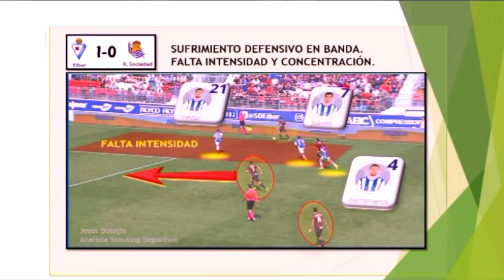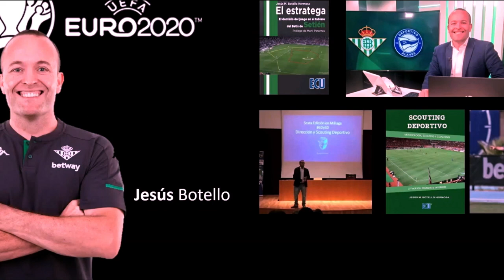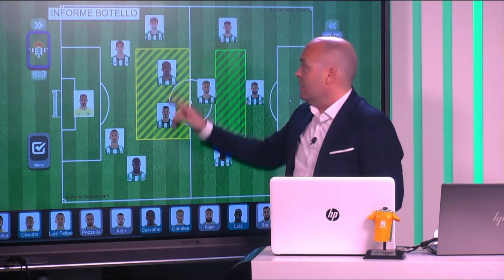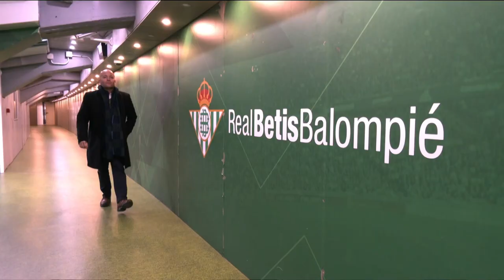Homenaje del Real Betis Balompié a Jesús Botello